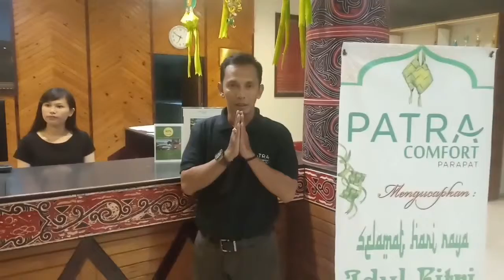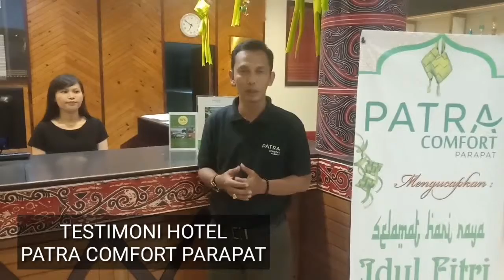Ucapan Terima Kasih Kepada Polres Simalungun